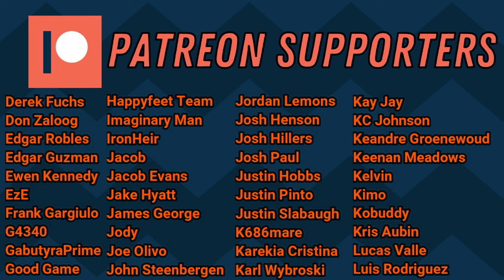Tsuyu Asui [Life] VS All Might (III) [Air] | UniVersus Gameplay